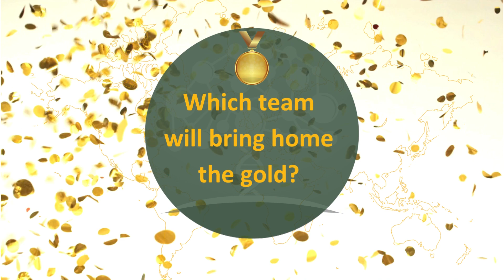2023 WikiTree Games Teaser Trailer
Join us August 25-27 for the first-ever WikiGames! It's a 3-day, 4-event race for the gold.